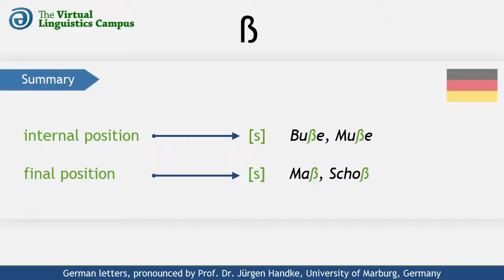DEU_SZ - The Pronunciation of German "ß"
This video shows how the German letter "ß" is realized phonetically. It provides you with several examples in

different positions and includes a section where you can practice your own pronunciation.